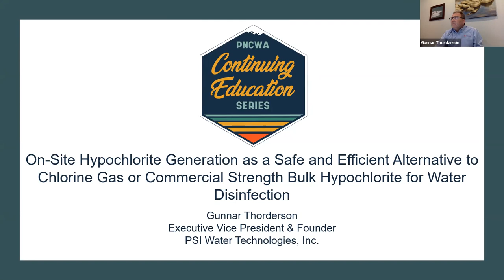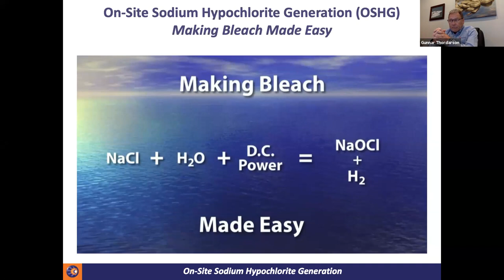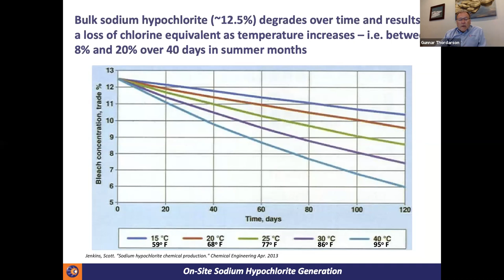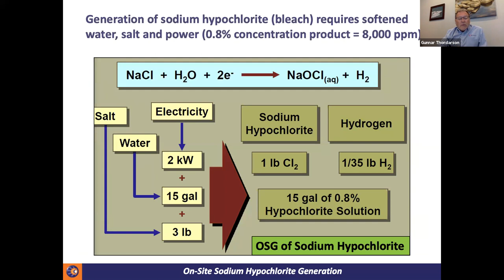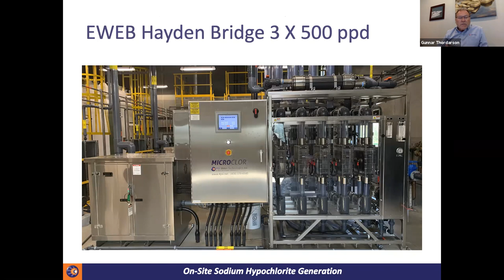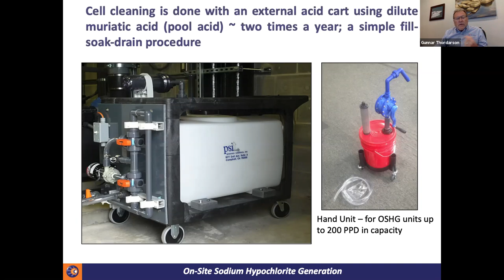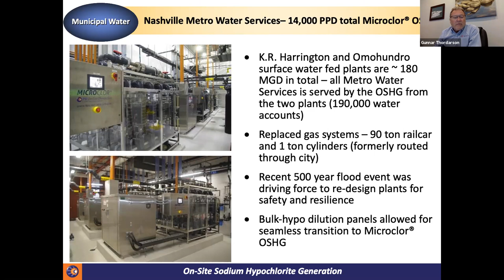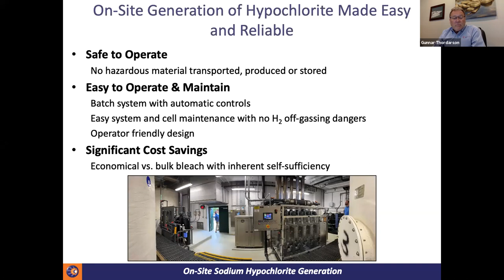Onsite Hypochlorite Generation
Lunch & Learn - March 3